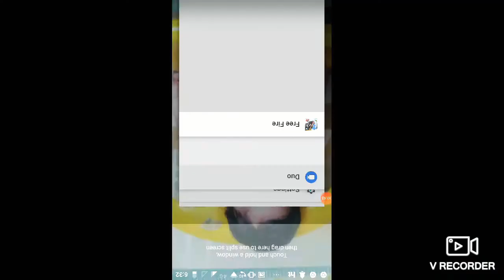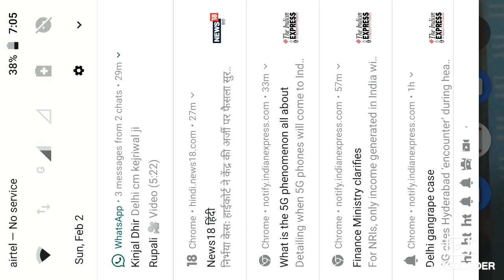My first video